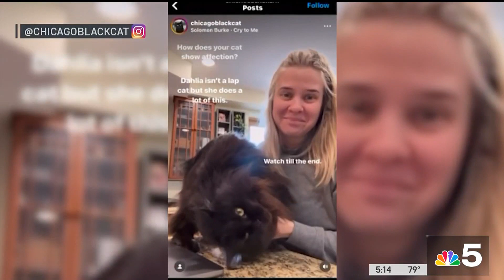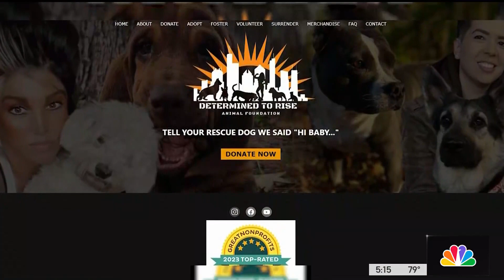Pet influencers from across the country head to Chicago this weekend for PetCon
Dahlia, the main coon cat, is one of two cats featured on the popular Chicagoblackcat Instagram account. Her pet parents think it’s her personality which sets her apart.